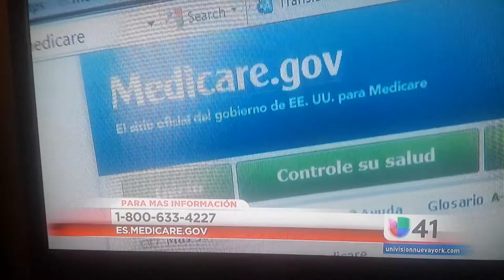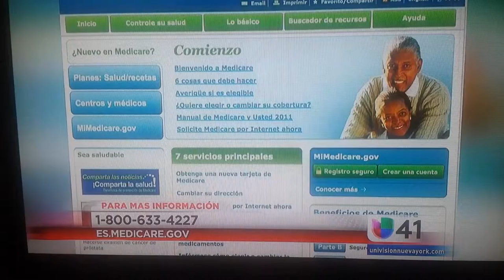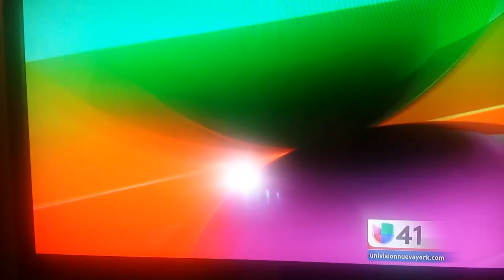Dennis Gonzalez Univision Interview 11-28-15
Dennis Gonzalez, Executive Officer HHS Region 2, is interviewed by Univision Channel 41 News on the Medicare open enrollment period.